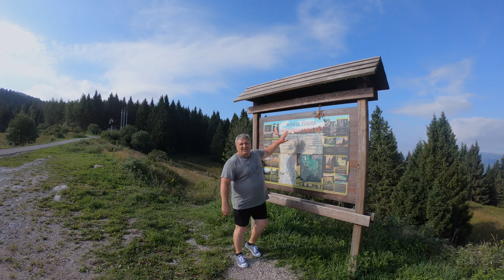Monte Zugna - Rovereto - Trentino Alto Adige - Italia - Travel With Us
Editing video personale, montaggio video, spot pubblicitario tutti i tipi di lavoro con  videocamera e drone.

Made by 38068.it